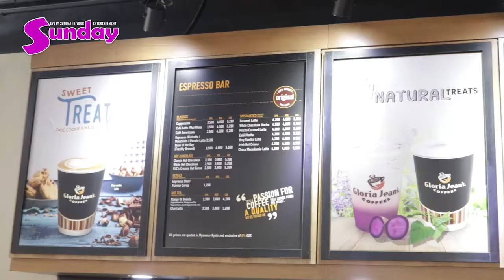မုန္႕ဟင္းခါးၾကိဳက္တယ္ ဆိုတဲ့ ညီညီေမာင္(စမ္းေခ်ာင္း)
ျမန္မာ အစားအေသာက္ေတြထဲမွာ ဆိုရင္ သုက မုန္႕ဟင္းခါးကို
 ၾကိဳက္တယ္ ေနာက္ေကာ္ဖီကအရမ္းေသာက္ျဖစ္တယ္ ဆိုတဲ့ ညီညီေမာင္(စမ္းေခ်ာင္း)